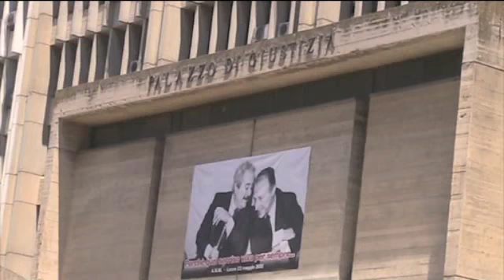Tg 22 Gennaio 2016 - Leccenews24.it